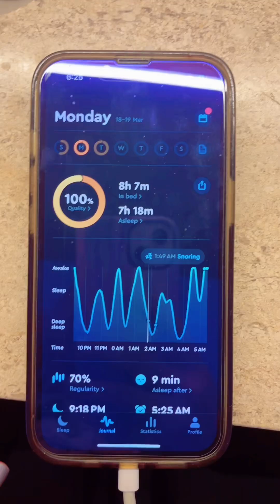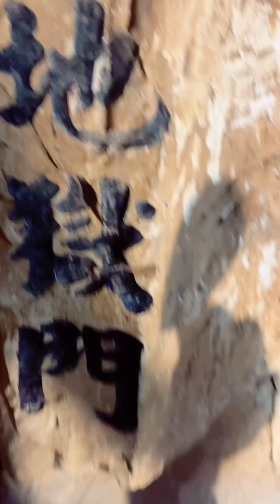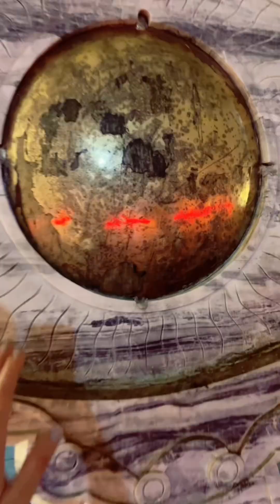Da Nang, Vietnam travel vlog - Day 2 🇻🇳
Our 2nd in Da Nang, Vietnam 🇻🇳

Our Da Nang itinerary ⬇️
Day 2
- Tour of the Marble Mountains and Monkey Mountains 🐒

Sub for more videos like this 🫶🏻 Thanks for all the love 🫶🏻💜💜💜